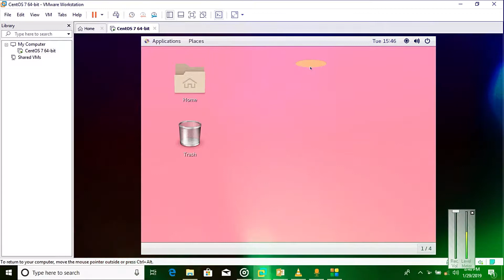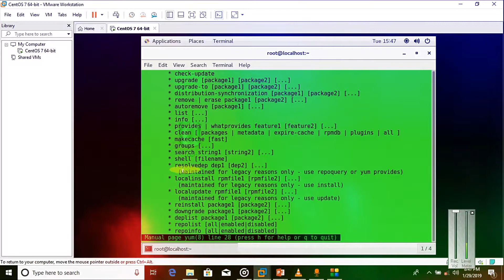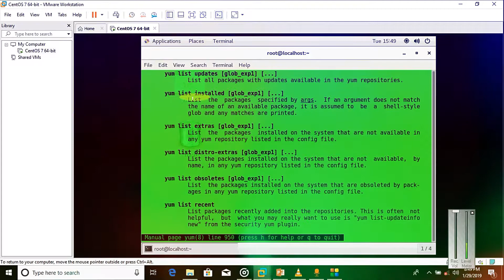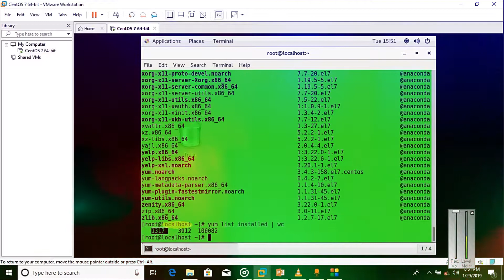How to check installed software in linux (centos 7) in urdu hindi |part67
Title:- How to check installed software in linux (centos 7) in urdu hindi | check installed software |part67

Topics Covered in the playlist (Try to Ignore this):
linux tutorial for beginners in urdu
centos
centos in urdu
centos in hindi
centos 7
centos 7 installation step by step
centos 7 installation step by step in urdu
centos 7 installation step by step in hindi
centos 7 installation step by step in virtualbox
centos 7 installation step by step in virtualbox in urdu
centos 7 installation step by step in virtualbox in hindi
centos 7 installation step by step in vmware
centos 7 installation step by step in vmware in hindi
centos 7 installation step by step in vmware in urdu
how to download centos 8 in urdu
how to download centos 8 in hindi
how to download centos 8
centos 8 installation vmware
centos 8 installation vmware in urdu
centos 8 installation vmware in hindi
How to Install CentOS 8 Linux | 2020 Tutorial | (Linux Beginners Guide)
linux operating system tutorial for beginners in urdu
linux operating system tutorial for beginners in hindi
linux operating system tutorial for beginners
linux operating system installation in urdu
linux operating system installation in hindi.
How To Install Linux Inside Windows [Virtual Box] in urdu
How To Install Linux Inside Windows [Virtual Box] in hindi
How To Install Linux Inside Windows [Virtual Box]
Install Linux on a Virtual Machine using VirtualBox in urdu
Install Linux on a Virtual Machine using VirtualBox in hindi
Install Linux on a Virtual Machine using VirtualBox
Install Linux on a Virtual Machine using vmware
Install Linux on a Virtual Machine using vmware in urdu
Install Linux on a Virtual Machine using vmware in hindi
How to Install Linux on Windows 10 in urdu
How to Install Linux on Windows 10 in hindi